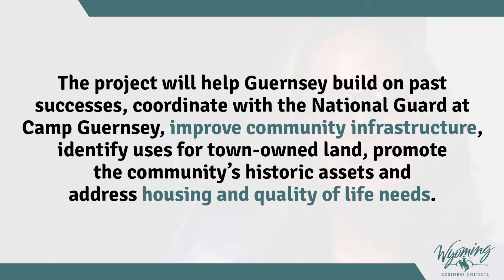Town of Guernsey receives $37,500 planning grant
Guernsey received a $37,500 grant to conduct a study of projects that might help the town grow and diversify its economy. The project will help Guernsey build on past successes, coordinate with the National Guard at Camp Guernsey, improve community infrastructure, identify uses for town-owned land, promote the community’s historic assets and address housing and quality of life needs